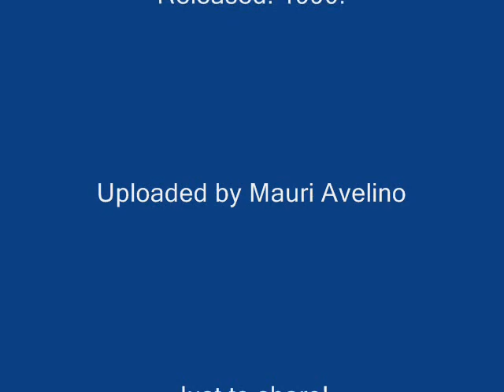Dave Stewart And The Spiritual Cowboys - Marianne (Audio)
From the single *Love Shines* Released in 1990.

Song: Marianne (David A. Stewart)